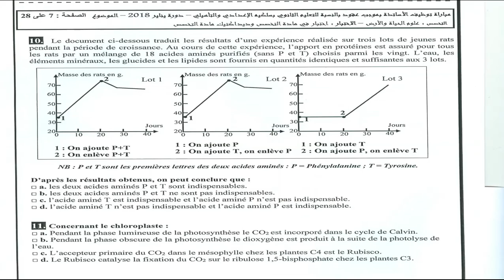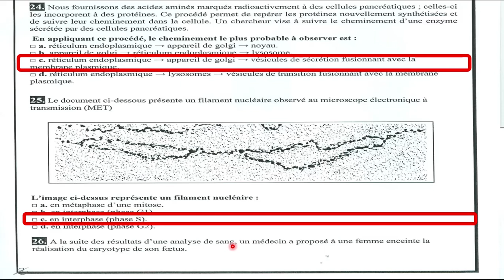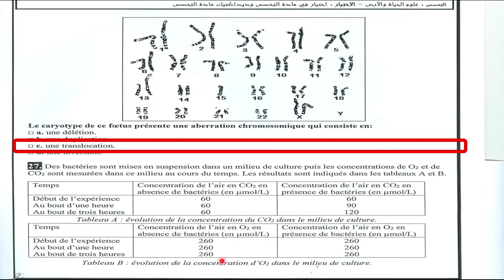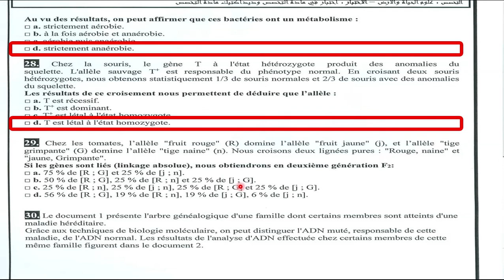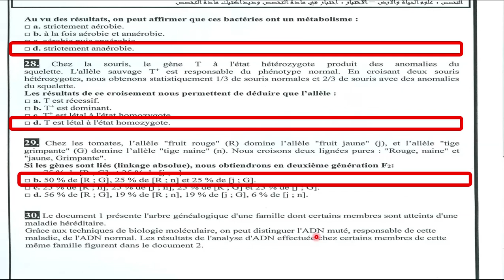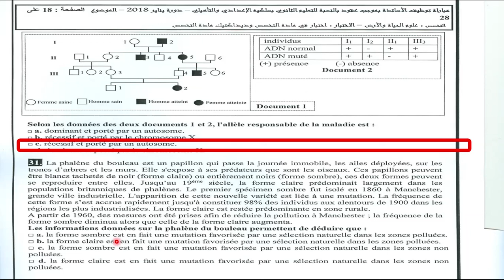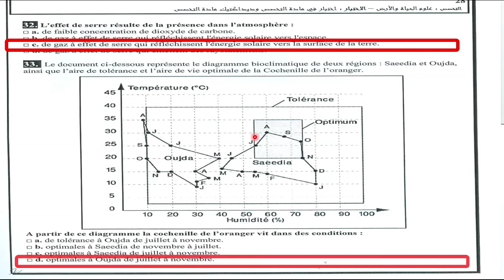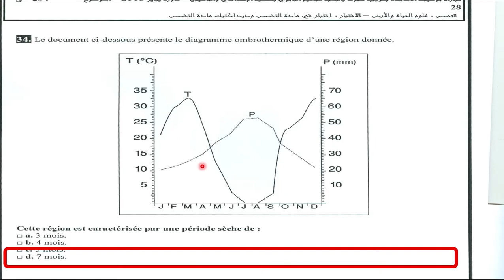تصحيح مادة التخصص يناير 2018 (الجزء الثاني)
مراحل التحضير للمباراة  :
✍اولا خاصك تعرف  شنو و كيفاش خاصك توجد للمبارة  و في هاد السياق وجدنا واحد الفيديو تايشرح كلشي و ها الرابط  ديالو :

✍ ثاني  حاجة  خاصك  ضروري  تشوف الفيديوهات  ديال التوجيهات الرسمية ديال الثانوي و ديال الاعدادي لي اصلا كايختالفو ففط في البرنامج و في هادا السياق راه درنا فيديوهات على التوجيهات الرمية  و هم بالترتيب كالاتي :
الفيديو 3  :الفصل الاول من الوجيهات الرسمية (الجزء الثاني)

ثم من بعد  تشوف  العروض ديال تطبيقات الديداكتيك

تم من بعد تشوف الفيديوهات ديال تصحيح مادة التخصص

 ✍✍تصحيح مادة التخصص 2017

 ✍✍تصحيح مادة التخصص 2018
الجزء الاول

 ✍✍تصحيح مادة التخصص 2019

 ✍✍تصحيح مادة التخصص2020
الجزء الثاني

 ثم الفيديوهات ديال ديداكتيك  مادة الاخصص